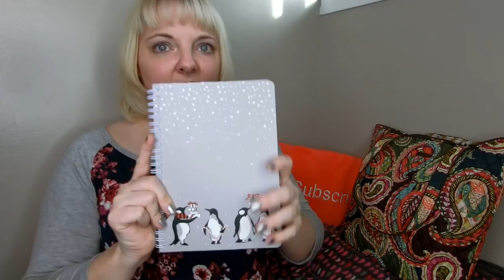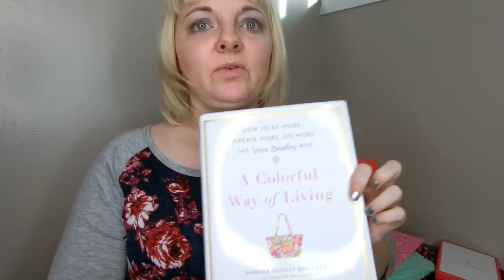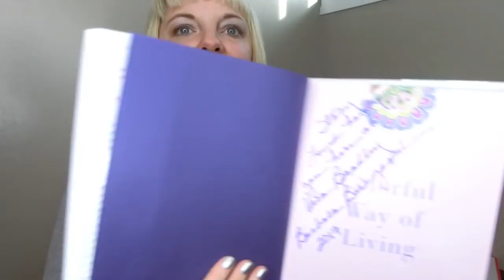Items I got from my trip to Vera Bradley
links
A colorful way of living